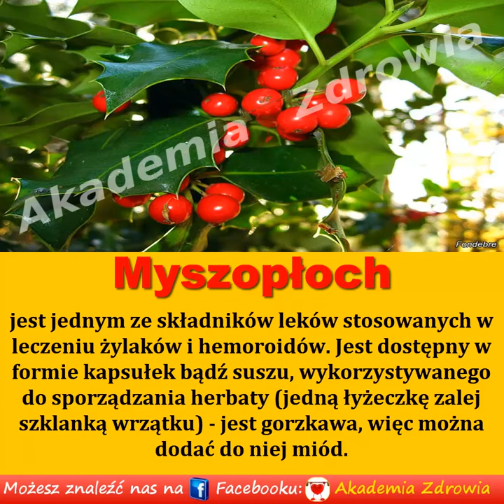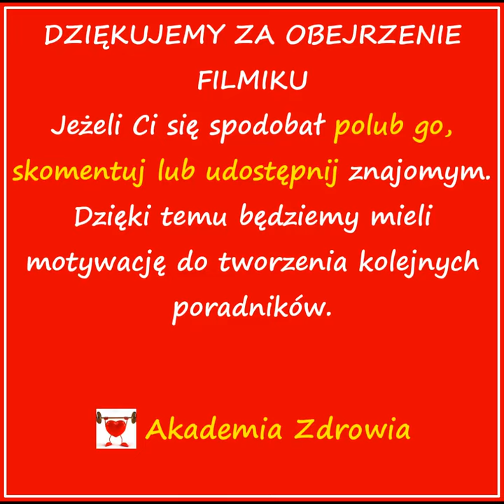Hemoroidy - Domowe sposoby na hemoroidy